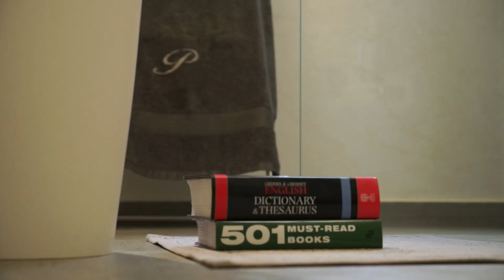Petru Zaharescu - imaginea American Crew in Romania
Fiul Andreei Berecleanu, Petru Zaharescu, a acceptat cu bucurie si onoare propunerea TopLine Europa de a fi imaginea produsului de styling American Crew, la lansarea acestuia în România. A învățat de la Cristi Pascu, modalități noi de aranjare a părului, folosind produse profesionale.